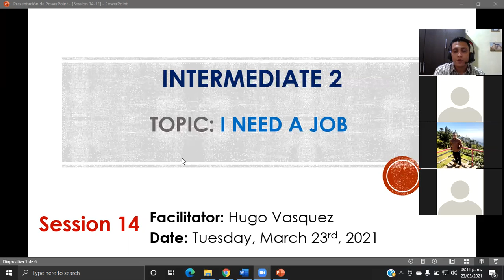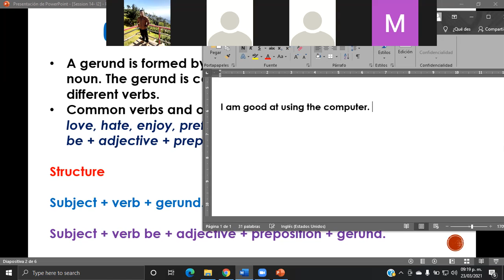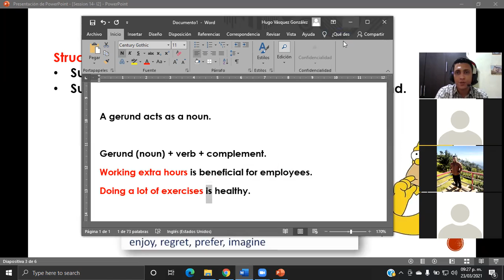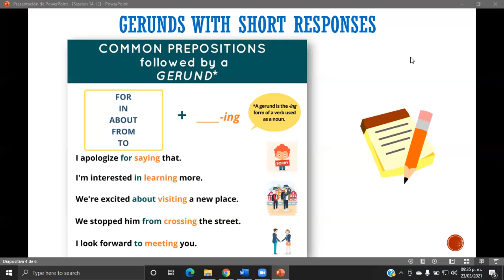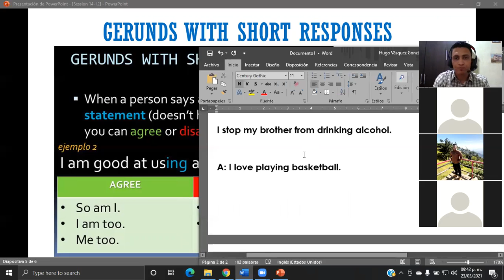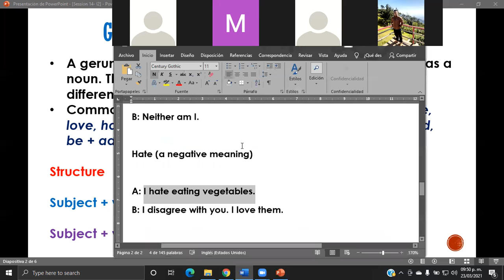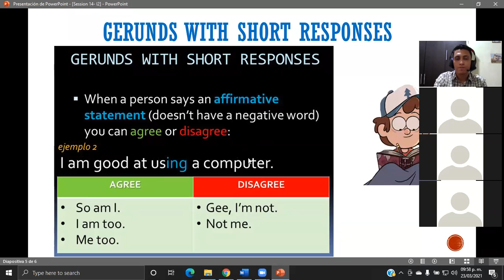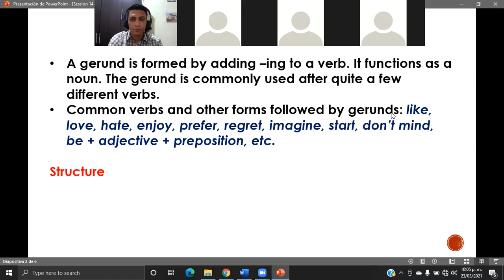Ingles Corporativo-I need a job part I-Day14